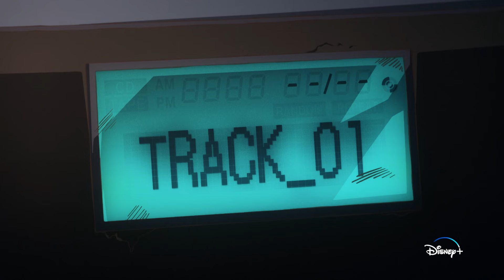Tengoku Daimakyo | Official Trailer | Disney+ Singapore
Two different worlds, two opposing journeys, but all paths lead to a single revelation. TengokuDaimakyo streams 1 April on DisneyPlusSG.